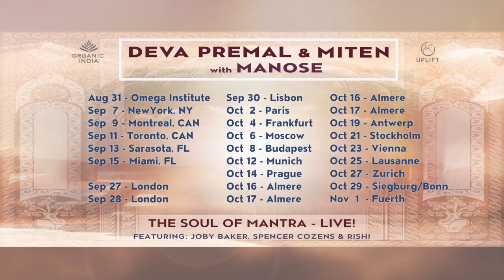Deva Premal & Miten: USA/Canada & Europe Sept-Oct 2018